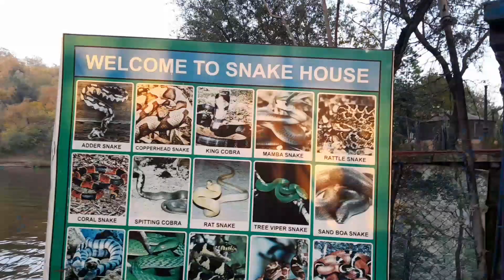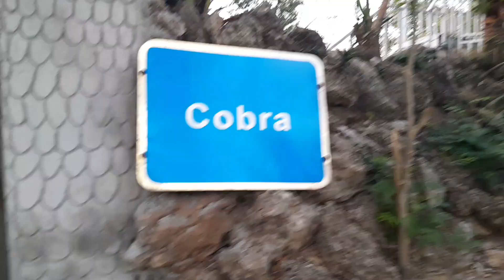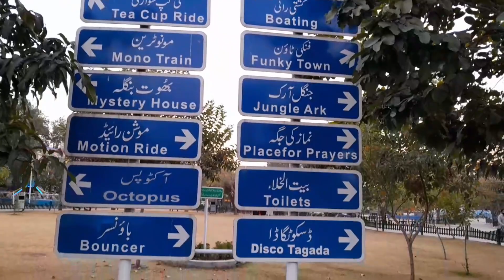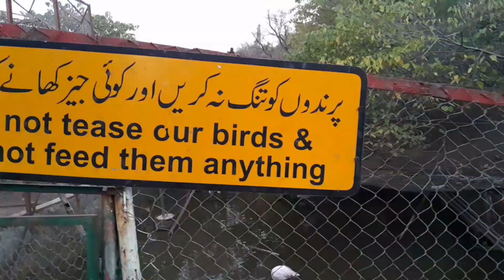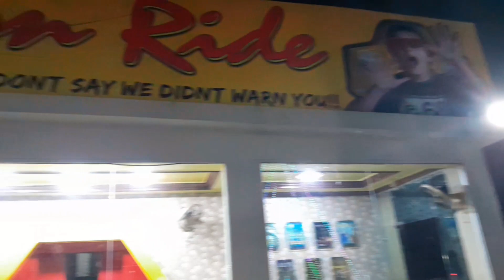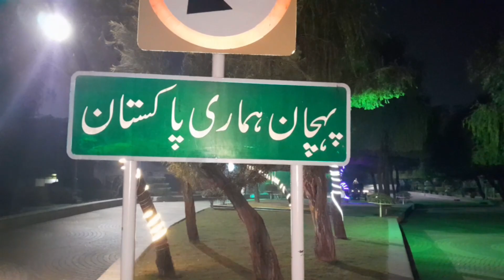Ayoub National Park Rawalpindi Vlog